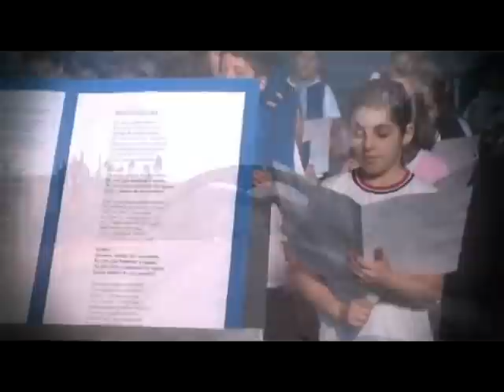Hino Juruaia Web.wmv